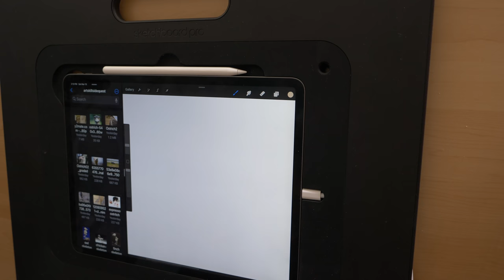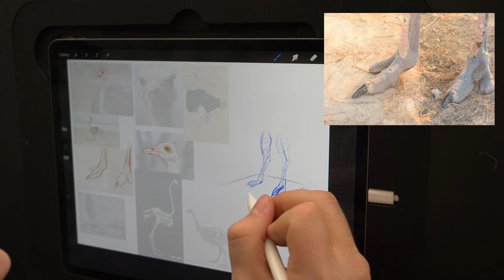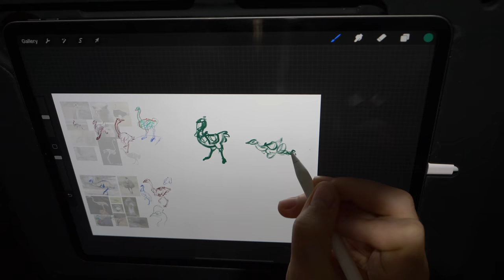Take an Art Skill Side Quest to Level Yourself Up!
projects can be a great way to grow your skills, but the amount of time a project takes is pretty daunting. What might be more attractive and doable is a side quest. A break from the main story where you grind out some experience or upgrade your gear. The goal of an art-skill side quest is something you can reasonably complete in an afternoon. Let's see what we can gain as we walk through hopefully the first of many, studying: Ratites!

Personal Critiques and a Brand New Biko's Backpack are available

The ALL NEW Learn Character Design Course is a comprehensive Character Design Curriculum, available now